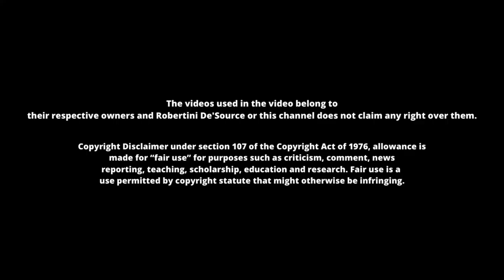Lao G vs Sai?! | ONE PIECE EP 709-710 REACTION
This is my reaction to One Piece Episode 709-710 Starting the 2 episode format!